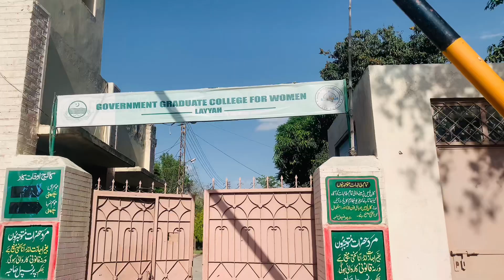Aj meri layyah ky college mein practical tha❤️| Layyah associate college of girls🥳